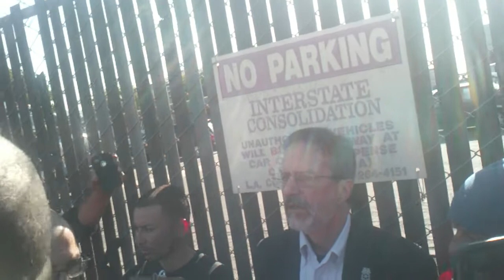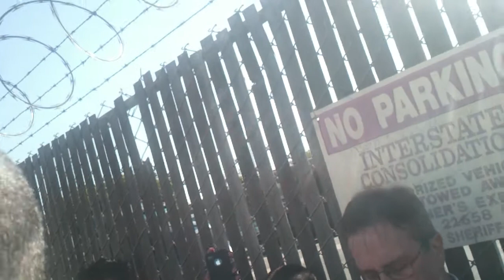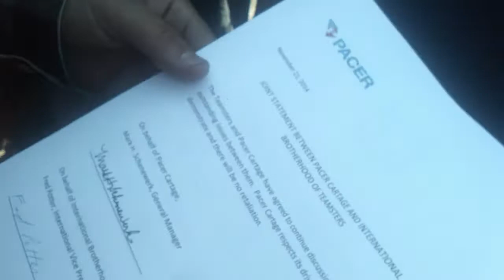La primer protesta logramos doblegar a un gigante